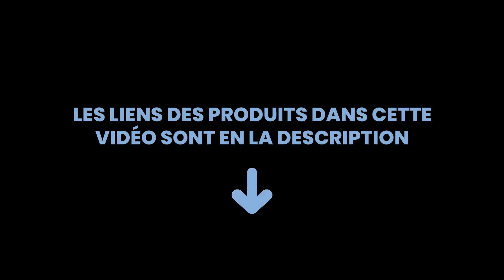Les 5 meilleures montres de trekking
1) Garmin Fenix 5 Plus Silve... »
2) Suunto Alpha Stealth Unis... »
3) Garmin - Forerunner 735XT... »
4) Casio Montre connectée Ca... »
5) TomTom ADVENTURER - Montr... »

✋ Voici les 5 meilleures montres de trekking, disponibles sur le marché.

00:00 - Introduction
00:08 - 5) TomTom ADVENTURER - Montre GPS Multisports + Cardio + Music ...
00:45 - 4) Casio Montre connectée Casio Pro-Trek Sport-T-G Wsd-F20A-Bua...
01:25 - 3) Garmin - Forerunner 735XT - Montre GPS multisports avec card...
02:15 - 2) Suunto Alpha Stealth Unisexe.
03:00 - 1) Garmin Fenix 5 Plus Silver Bracelet Noir - Montre GPS Multis...